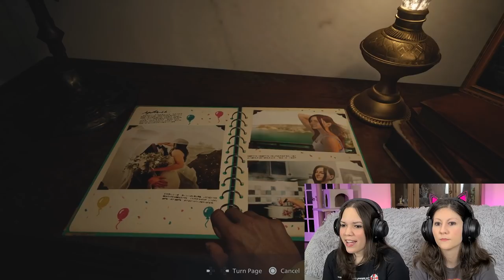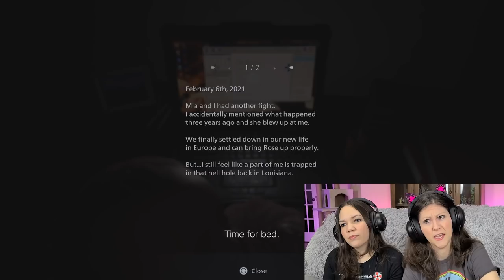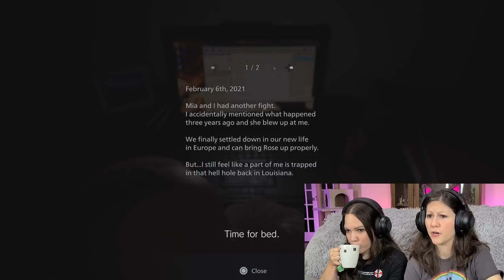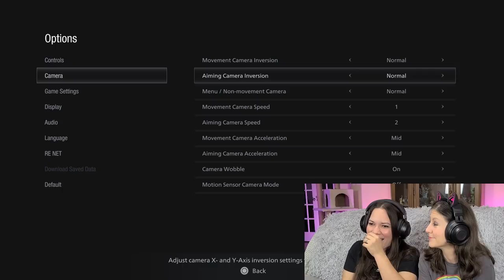MIA!?! - Resident Evil 8 VILLAGE Playthrough Part 1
Ethan and Mia beautiful new life together turns into a nightmare as the past comes charging back into their lives.  Now the baby is gone, and Ethan starts his search for her while being chased by a brand new breed of terrifying zombie wolfmen... Let's just say is a good thing he is not a lefty...

Resident Evil 8 VILLAGE Playthrough Part 1 PS5
Mia Death Reaction

Toni and Tiffany are two girls who love to play video games. We hope you enjoy hanging out with us... warning we are not normal people.